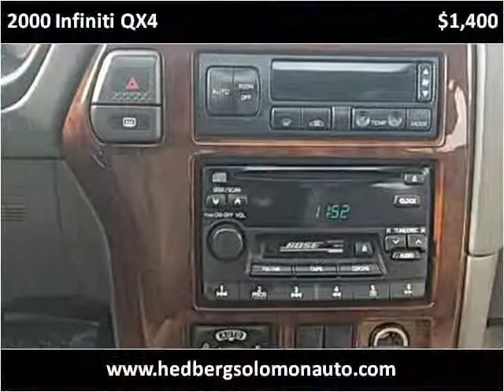2000 Infiniti QX4 Used Cars Salt Lake City UT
This 2000 Infiniti QX4 is available from Hedberg Solomon Auto Sales.